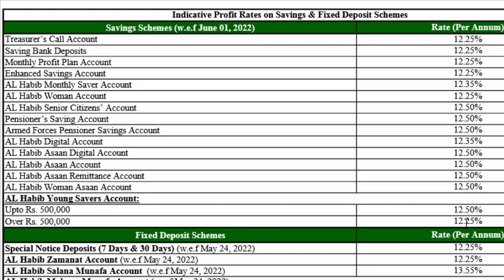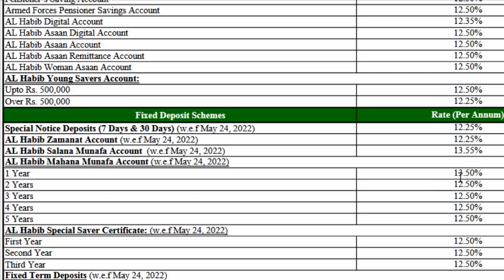BANK AL HABIB PROFIT RATES JUNE 2022|BANK AL HABIB LATEST PROFIT RATES#bankalhabibprofitrates2022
Bank Al Habib latest profit rates are discussed in this video.bank al habib offer best profit rates for saving account holders.

Whatsa